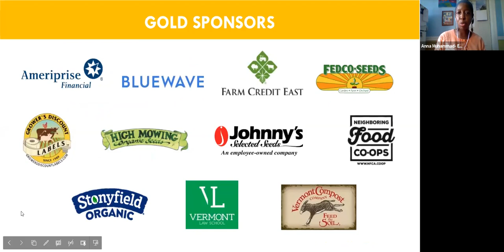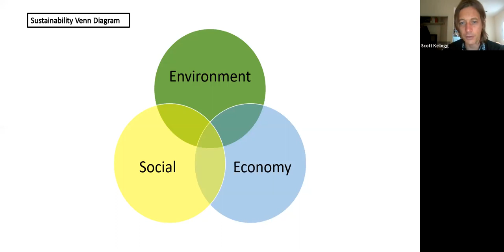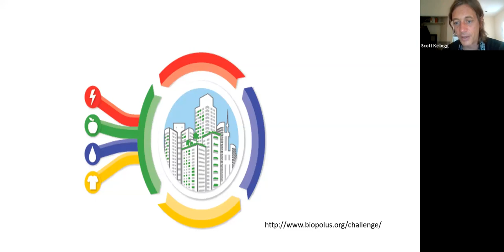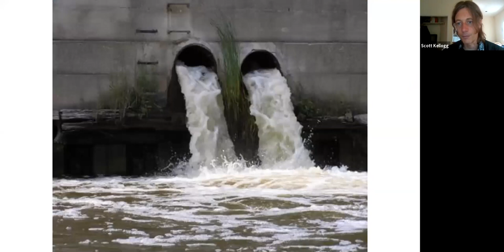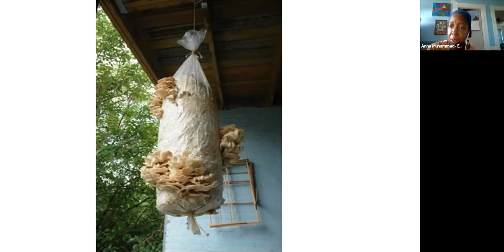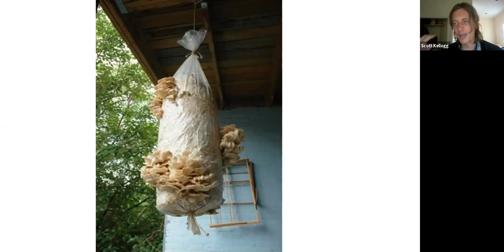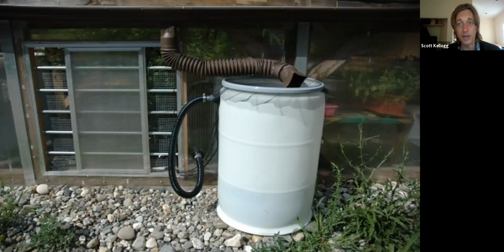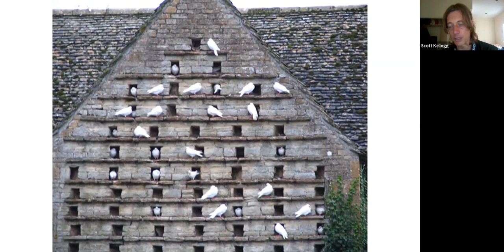Urban Soils & Eco Justice with Scott Kellogg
City soils are often non-existent, degraded, or contaminated which is a significant barrier to developing urban food sovereignty and the advancement of environmental justice goals. We will examine specific tools- including spent mushroom substrate, bio-drilling, and compost remediation- that can be used by communities to proactively analyze and regenerate soil health, resulting in both nutritious food production, carbon sequestration, and enhanced socio-ecosystem services.

Presenter:
Scott Kellogg, Educational Director of the Radix Ecological Sustainability Center in Albany, NY.